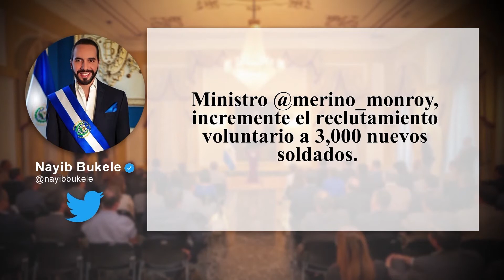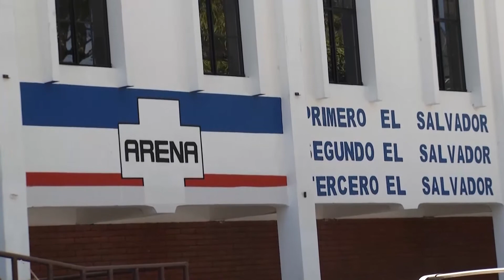ARENA fija postura para emitir sus votos a favor de fondos para la seguridad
El Presidente interino del COENA, Rolando Alvarenga, indicó qué es lo que necesita el partido para votar a favor de los fondos solicitados por el ejecutivo, mismos que serían utilizados para los planes enfocados en la seguridad.